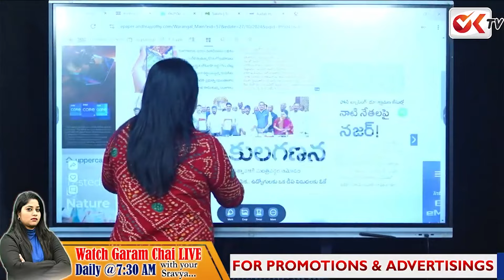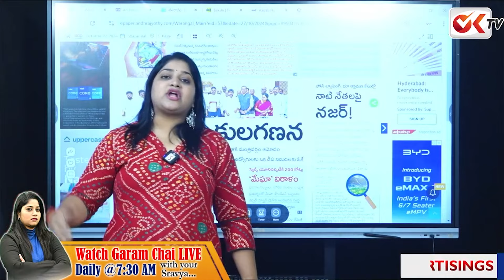ఈ జయేష్ రంజన్ గడు ఒక పెద్ద దొంగ .. సిగ్గుతుండాలి రేవంత్ ఇంకా వీడిని పక్కన పెట్టుకున్నావు ?@OKtv_s